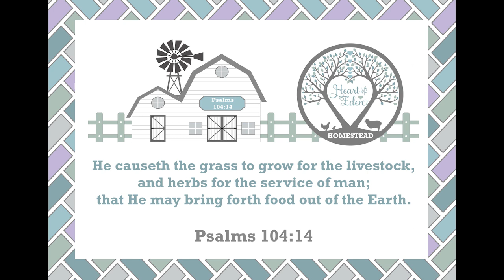CFT Worm Bin Build For Worm Farm - Worm Composting (Part 1)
A Little About Us:

Heart Of Eden Homestead follows us (Beau and Lindsey) & our large Christian family on our homestead & farm! We have 8 children and our family has grown in love through foster care and adoption. God led us here and where He leads, we most definitely will follow. Our farm and homestead are built around God and family first, then permaculture principles, old fashioned traditional skills, self sufficiency, holistic herbal medicine, & homestead preparedness.

We live frugally, love hard and give God all the glory!

Our Favorite Products:

🌻LetMy 4 Pack Solar Lanterns
🌻Presto 23 Quart Pressure Canner
🌻Canning Supplies Starter Kit
🌻60 Pack Quart Mylar Bags
🌻60 Pack Gallon Mylar Bags
🌻Solar Power Bank Charger
🌻Life Straw Personal Water Filters
🌻4 Pk - 7 Gallon Aquatainer Water Storage
🌻Alvababy Cloth Diapers
🌻64 Pack Flannel Cloth Wipes
🌻Teamoy Cloth Feminine Pads